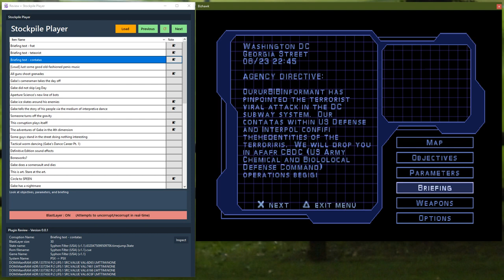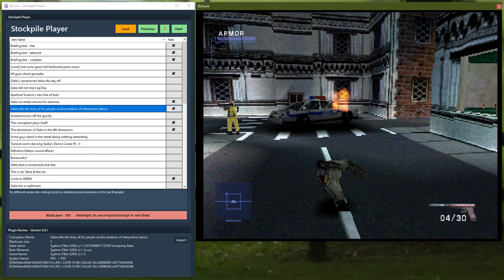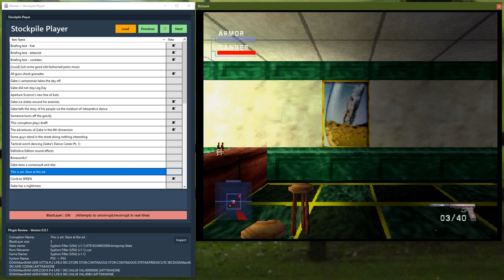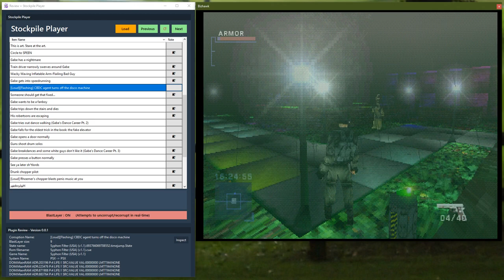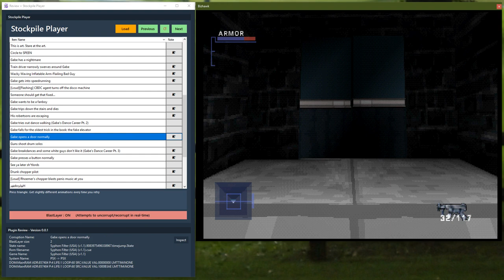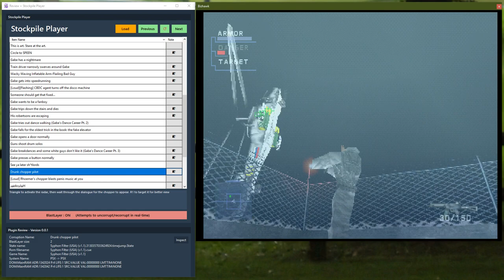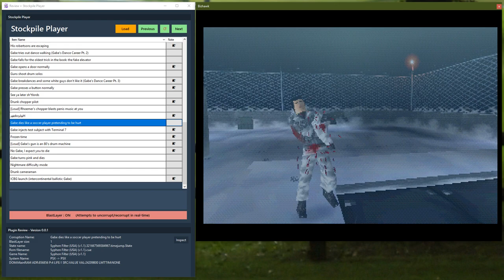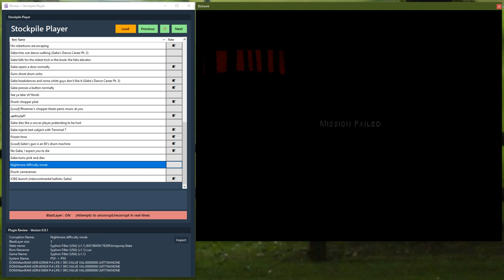Syphon Filter (PSX) Corruptions - Stockpile Review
This is a preview of my corruption stockpile for Syphon Filter, for reviewing in the RTC Dev Discord, with the eventual goal of having it featured in a Vinesauce Corruption Stockpile. Using the Real-Time Corruptor with the Bizhawk emulator.